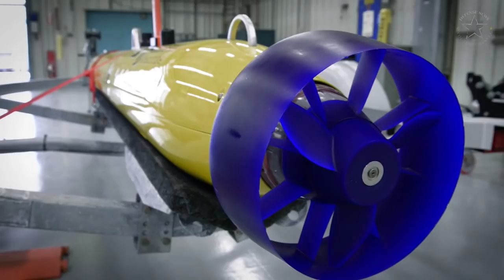Robot Wolfpacks: Why This Should Scare America's Enemies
latest news
Boeing was awarded a $43 million for delivery of four giant unmanned submarines for the U.S. Navy, the U.S. Defense Department said on Wednesday. The department said the Boeing is awarded a $43 million modification to previously awarded contract for the fabrication, test, and delivery of four Extra Large Unmanned Undersea Vehicles (XLUUVs) and associated support elements.